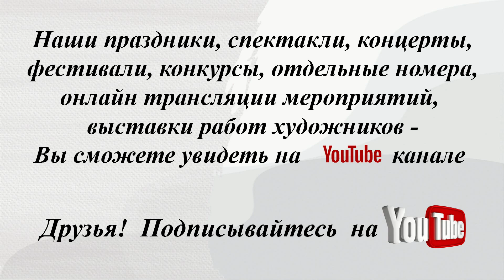Студенческая филармония КМТИ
Колледж музыкально-театрального искусства им. Г. П. Вишневской